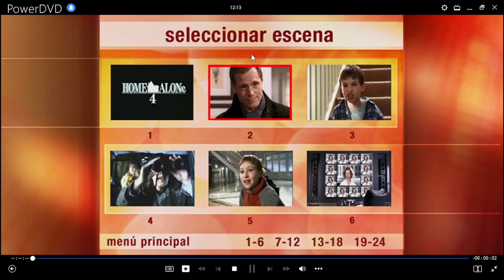Mi Pobre Angelito 4 DVD Menu 2003 en español